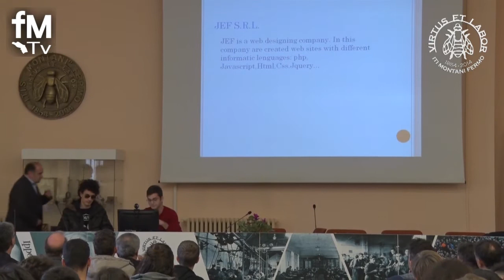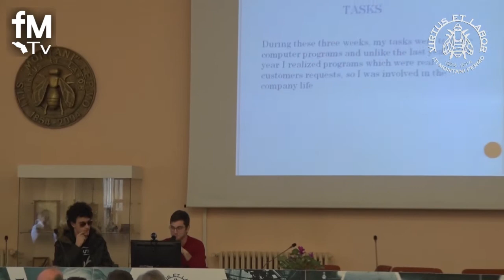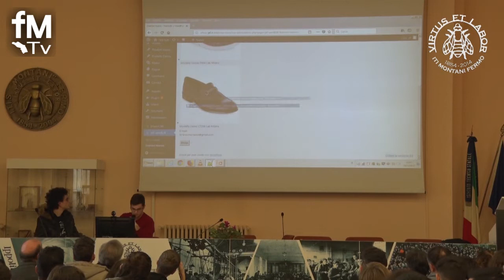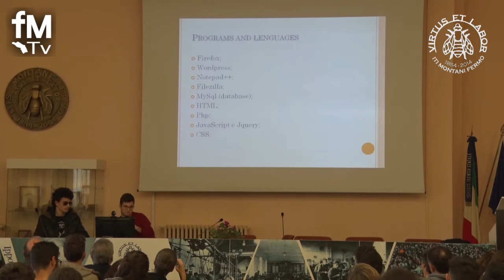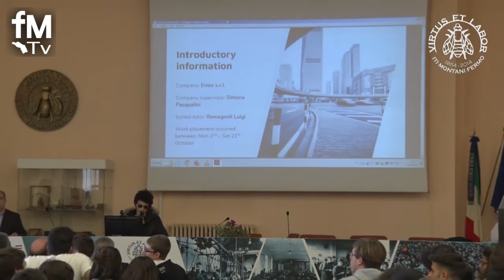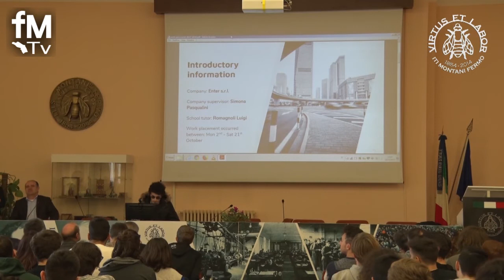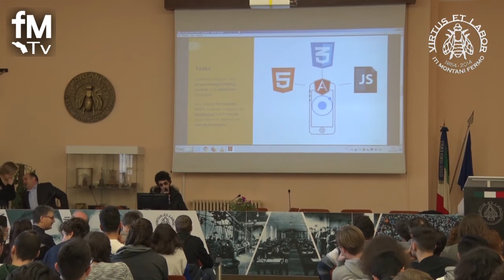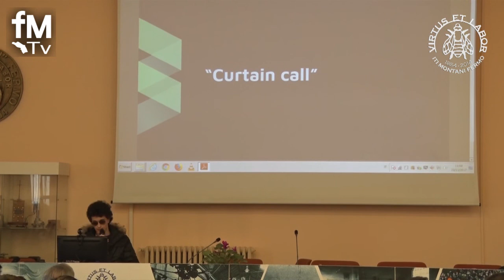“Formazione-Orientamento” - Presentazione Morlacco Lorenzo - Brandimarte Loris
I.T.T. Montani Fermo - Convegno “Formazione-Orientamento” - 25 novembre 2017 - Presentazione  Morlacco Lorenzo - Brandimarte Loris - 5INFA -  INFORMATICA